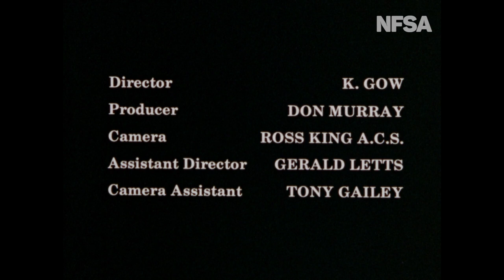Will You Join?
From The Film Australia Collection.  Made by Film Australia 1976. Directed by Keith Gow. A new man starts work in a warehouse and is immediately approached by the union representative and told that it is in his best interests to join the union. This approach offends the new man and he decides to seek another job.